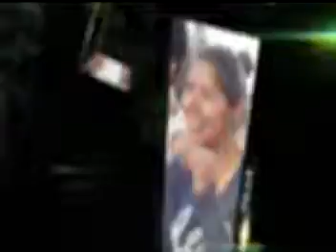Octavio Martínez destina el 70 % de su salario para ayudar a la gente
Primer informe legislativo del Diputado Octavio Martínez Vargas:

Más centros de salud que atiendan las 24 horas y más hospitales con el necesario personal médico y el suficiente abasto de medicamentos.